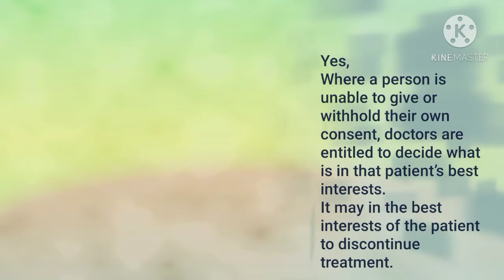Airedale NHS Trust v Bland 1993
Doctors sought a declaration that it was acceptable to turn off the life support machines which had held a patient in a persistent vegetative state for more than 2 years.

Could a declaration be obtained?

Yes, Where a person is unable to give or withhold their own consent, doctors are entitled to decide what is in that patient’s best interests. It may in the best interests of the patient to discontinue treatment.